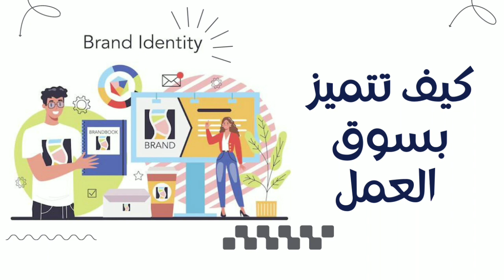كيف أسوِّق لنفسي | PERSONAL BRANDING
مواقع التواصل الاجتماعي :

📍تلجرام

📍 فيسبوك

📍 انستغرام

1stman personal branding,
10 personal branding tips for 2023
3 tips membangun personal branding,
day 8 of 48 personal branding assignment,
tarea 4 personal branding,
tarea 4 personal branding protocolo unad,
personal branding 5 menit,
personal branding graphic designer,
personal branding ted talk,
personal branding course,
branding personal y corporativo,
personal branding strategy,
personal branding tips,
personal branding book,
personal branding short video,
personal branding podcast,
personal branding free course,
personal branding strategy for social media,
personal branding twitter,
personal branding the future,
ما هو ال personal branding,
personal branding instagram,
ايهاب مسلم personal branding,
كورس personal branding,
personal branding c'est quoi,
براندينغ,
self branding شرح,
personal branding se paise kaise kamaye,
personal branding diri sendiri,
personal branding français,
personal branding video examples,
personal branding p5bk smkn 51 jakarta
ماركيتنج,
marketing 812,
marketing 812 cbse class 12,
marketing 7ps,
marketing 7p,
marketing 6.0,
marketing 5 ps,
marketing 4p,
marketing 360,
marketing 2.0,
marketing 2022,
marketing 2,
marketing 2023,
marketing 0.4,
marketing 0.5,
marketing 0 đồng,
marketing 0 đồng droppii,
افلييت ماركتنج انستقرام,
marketing بالدارجة,
ماركتينج بزيادة,
ماركتنج اون لاين,
ماركتنج استراتيجي,
ماركتنج البزنس 83,
افلييت ماركتنج امازون,
الافلييت ماركتنج امازون,
افلييت ماركتنج الجزائر,
ازاي تتعلم ماركتنج,
افلييت ماركتنج المغرب,
الافلييت ماركتنج,
marketing 1st paper 1st chapter,
marketing 02,
marketing 0 đồng bca,
marketing بالعربي,
marketing 0 đồng tại droppii buổi,
marketing 0 dan,
marketing01,
marketing 09 - overview of the gulfishan tahir,
ماركتنج,
تيلي ماركتنج,
ماركتنج بزيادة,
حازم ماركتنج,
دورة ماركتنج,
ديجيتال ماركتنج كورس,
ديچيتال ماركتنج,
ديچتال ماركتنج,
دورة افلييت ماركتنج,
دروس ماركتنج,
ديجيتال ماركتنج جوجل,
marketing خطوة بخطوة,
حكم الافلييت ماركتنج,
ادهم حسام ماركتنج,
حدوتة ماركتنج,
حكم افلييت ماركتنج,
marketing تعلم,
كيف تشتغل افلييت ماركتنج,
marketing تخصص,
marketing تسويق,
ديجيتال ماركتنج تيك توك,
افلييت ماركتنج تيك توك,
ديجيتال ماركتنج تونس,
تعلم الافلييت ماركتنج,
تلي ماركتنج,
تعريف الديجيتال ماركتنج,
تخصصات الديجيتال ماركتنج,
تعلم الديجيتال ماركتنج من الصفر,
تخصص ماركتنج,
تخصص ديجيتال ماركتنج,
marketing 12th commerce,
marketing 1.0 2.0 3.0 y 4.0,
marketing 1,
marketing 101,
marketing 6,
marketing 5.0 philip kotler español,
marketing 5.0 hermawan kartajaya,
marketing 5.0 resumo,
marketing 5.0 audiolibro,
marketing 5.0 สรุป,
marketing 51,
marketing 5.0 philip kotler resumen,
marketing 5.0 philip kotler summary,
marketing 50 verdades,
marketing 6p,
marketing 6.0 kotler,
marketing 7ps explained,
marketing 4.0 hermawan kartajaya,
marketing 7.0,
marketing 7 p's example,
marketing 7,
7p marketing,
marketing 8th sem,
marketing 8 strategies to grow your,
marketing 8th sem important questions,
marketing 8th sem sumit pharmacy,
marketing 8th sem unit 3,
marketing 8th semester,
marketing 8th sem unit 1,
marketing 4u,
marketing 4.0 philip kotler tiếng việt,
marketing 101 for small business,
marketing 360 review,
marketing 101 course,
marketing 1st year b.com,
marketing 1st paper 2nd chapter,
marketing 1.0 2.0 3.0 and 4.0,
دورة ديجيتال ماركتنج,
marketing 2.0 conference,
marketing 2023 trends,
marketing 2nd paper chapter 5,
marketing 2023 podcast,
افلييت ماركتنج 2023,
marketing 3rd sem,
marketing 3.0 philip kotler